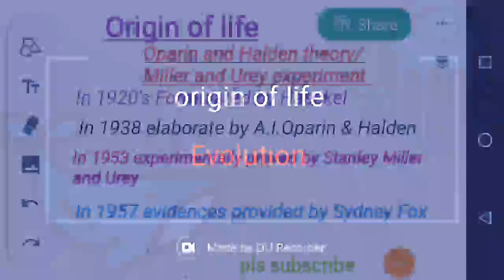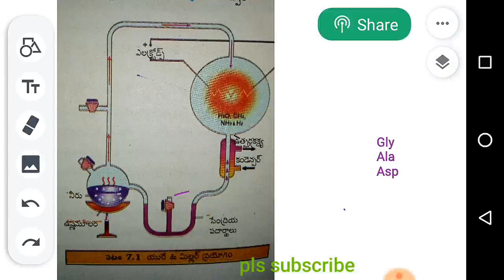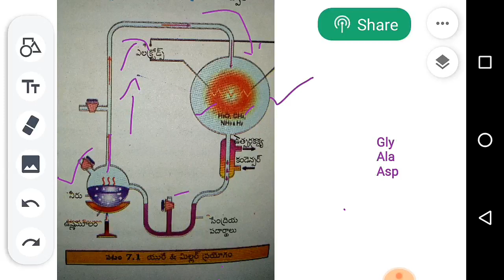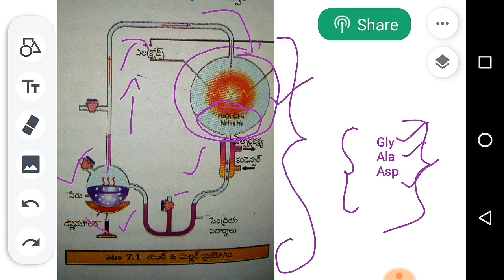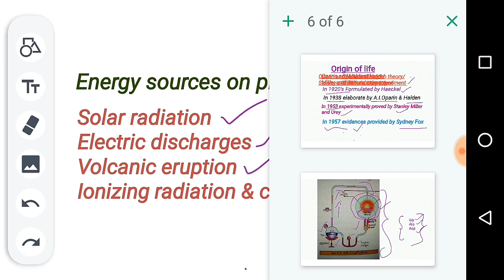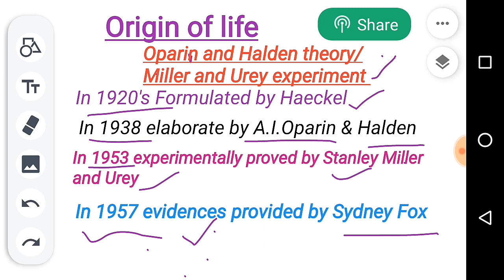Origin of life-miller Urey experiment part 2 Evolution (zoology)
Useful for JL DL and MSc entrance and other competitive exams